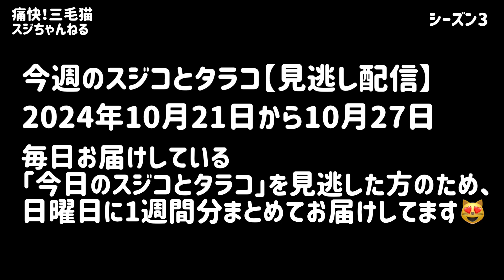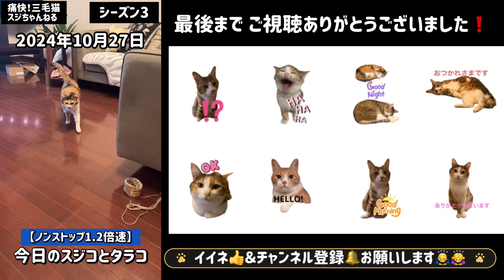#144. 痛快三毛猫スジちゃんねる【シーズン3】今週のスジコとタラコ（見逃し配信）2024.10.21〜2024.10.27😻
三毛猫のニャイドル・妹スジコ（主演）と、キジトラ
白猫のオットリ屋・姉タラコ（不定期出演）の日常です。
仲が良いのか悪いのか…

下さい😻

名前 スジコ
誕生日 2016.09頃
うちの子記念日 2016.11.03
猫種 三毛猫
性別 ♀女の子
性格 ツンデレ